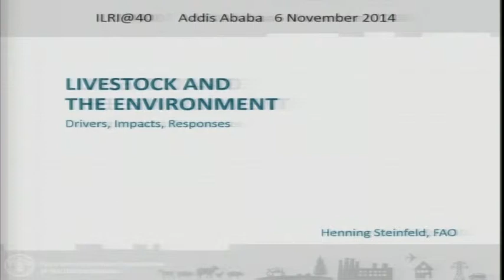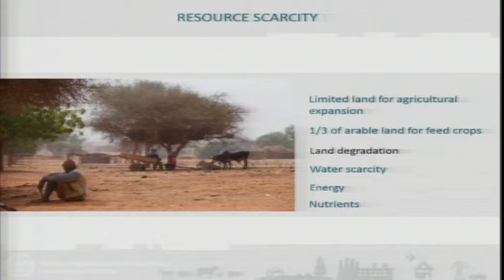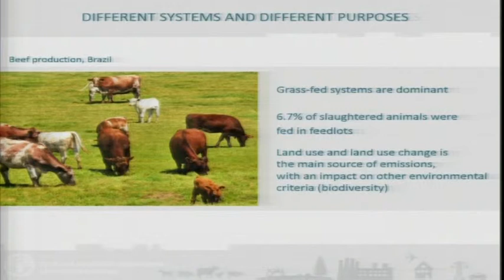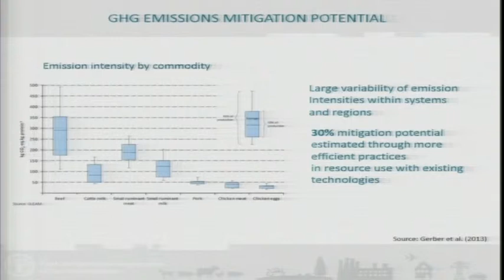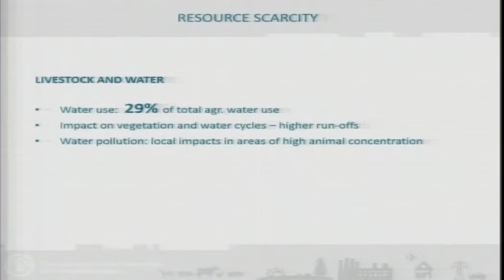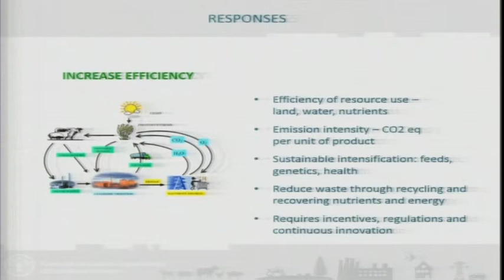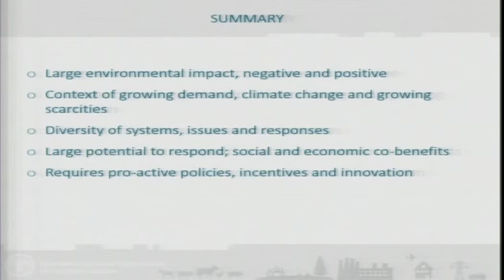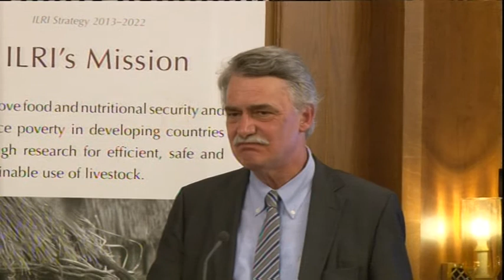ILRI@40: Livestock and the environment (Henning Steinfeld)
Feature address by Henning Steinfeld (FAO) at the ILRI@40 Conference: Livestock-based options for sustainable food and nutritional security, economic well-being and healthy lives, Addis Ababa, Ethiopia, 6–7 November 2014.